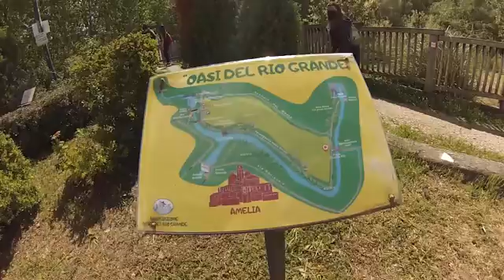Qualcosa non quadra! - INTO THE WILD - Oasi del Rio Grande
Dopo più di un anno dall'ultima avventura, ecco "l'ultima" nuova esplorazione Wild! Questa volta siamo andati in Umbria e abbiamo trovato una sorpresa totalmente inaspettata!